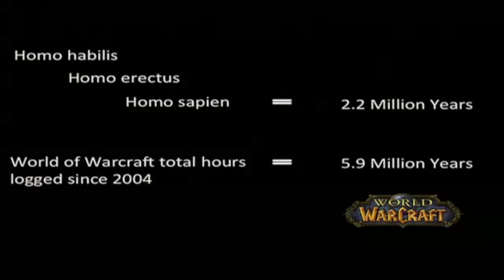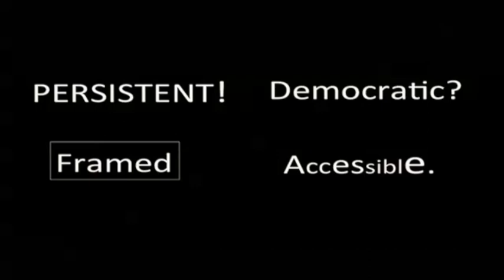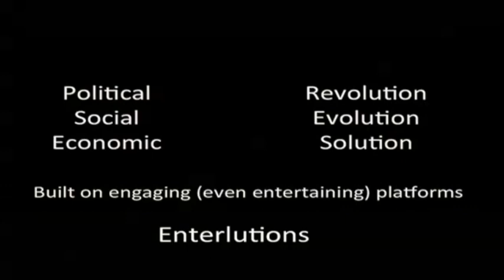Collective Omniscience: Casey Cerretani at TEDxTacoma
Casey Cerretani is the Chief Technology Officer for a leading server hardware firm where he architects computer hardware that handles a substantial percentage of the content flowing on the internet every day.  Additionally, he serves as president of the Center for Global Urban Leadership, which is a think tank in Seattle focusing on educational programs designed for leaders in emerging economies.  He earned a Bachelor's Degree in Mechanical Engineering from Rensselaer, a Masters of Applied Science from Binghamton University and a Doctor of Ministry in Urban Leadership from Bakke University.  Casey has years of product development experience in a wide range of markets including paint ball guns, high-end board games, automotive components, industrial machines and high technology hardware.  His interests range from collecting prints themed around social justice to growing food and occasionally escaping to the mountains.  Casey lives in the Columbia City neighborhood of Seattle where you will find him drinking coffee, listening to music or running around Seward Park.